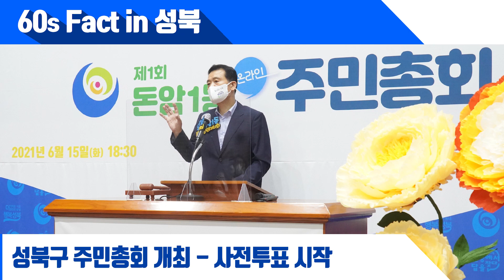60초 fact in 성북 23회 l 종암동에 제2백신센터 운영?👀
60초 안에 성북구의 소식을 전해드립니다.
60초 팩트인성북 스타트 =3

1. 0:09 성북구가 7월 1일부터 코로나 19 제2백신센터를 종암동 박스파크에서 운영합니다. 월요일부터 토요일까지 주6일 운영, 와 편리해~

2.  0:23 성북구가 제4회 청년친화헌정대상에서 청년친화 우수 기초자치단체에 선정되었습니다. 청년친화도시 성북구로 놀러와~

３. 0:37 성북구 주민들이 의제를 발굴하고 주민자치계획을 수립하는 성북구 주민총회가 20개 전 동에서 개최됩니다. 온오프라인 사전투표 가능. 많은 참여 부탁해

성북구 소식을 60초 만에 생생하게 알려주는 60초 팩트인성북.
행복한 한 주 보내세요 !

※ 종암동 박스파크가 7월 1일에서 7월 5일로 변경되었습니다.
이용하시는데 착오 없으시기를 바랍니다 ^^